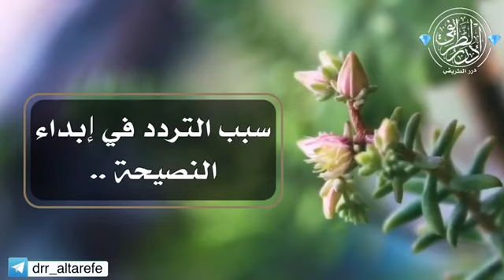سبب التردد في إبداء النصيحة لفضيلة الشيخ عبد العزيز بن مرزوق الطريفي فك الله اسره